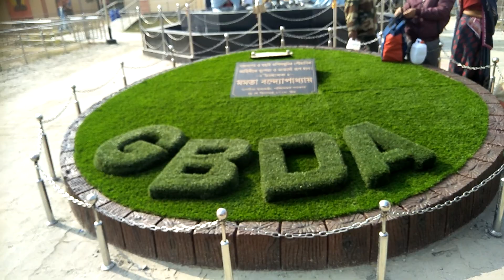গঙ্গাসাগর মেলাকে ঘিরে গড়ে উঠেছে সাগরদ্বীপ পর্যটন কেন্দ্র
সুভাষ চন্দ্র দাশ ঃ সাগর ঃ— বর্তমানে সাগরদ্বীপের মূল অর্থনীতি চাষবাসের উপর নির্ভর।আর সেই অর্থনীতির প্রায় আমূল পরিবর্তন হয়েছে রাজ্যের মুখ্যমন্ত্রী মমতা ব্যানার্জী ভাবনার বাস্তবায়নে।
গত বছর গঙ্গাসাগর পরিদর্শনে গিয়ে সাগরসঙ্গমে দাঁড়িয়ে ঘোষনা করেছিলেন “গঙ্গাসাগর কে পর্যটন কেন্দ্রে রুপান্তরিত করার পরিকল্পনা রয়েছে তাঁর। সেইমতো ২০১৮ জানুয়ারীতে মুখ্যমন্ত্রী নির্দেশও দিয়েছিলেন তৎকালীন মূখ্যসচিব মলয় দে কে। সমুদ্রতটে বিস্তৃত ২৭ কিমি সৌন্দ্যর্যায়ন করার। আর মুখ্যমন্ত্রীর এই ঘোষণা কে বাস্তবে রুপান্তরিত করতে তৎপরতার সাথে কাজ করেছিল জেলাপ্রশাসন। আর বর্তমানে যার জন্য আমূল বদলে গিয়েছে সাগরের অর্থনীতি। বদলে গিয়েছে সাগরতটের জনজীবনও। মুখ্যমন্ত্রীর নির্দেশ মতোই পরিবেশের কোন ক্ষতি না করেই সাগরদ্বীপকে ঘিরে সারাবছর জনসমাগম হতে শুরু করেছে এবং সাগর জেলার তথা রাজ্যে পর্যটন মানচিত্রে স্থান লাভ করেছে যার ফল স্বরুপ প্রত্যন্ত এই সাগরদ্বীপ বাসীদের কাছে সাগরদ্বী হয়ে উঠেছে এক পরম পাওয়া। বিগত বেশ কয়েক বছর ধরে সাগরদ্বীপের আমূল পরিবর্তন ঘটে চলেছে।প্রাক্তন বিদ্যুৎ মন্ত্রী মনীশ গুপ্তর হাত ধরে সাগরবাসী পেয়েছিল ২৪ ঘণ্টার বিদ্যুৎ পরিষেবা, বর্তমানে বিদ্যুৎ পরিষেবার আরো অগ্রগতি হয়েছে ব্যাপক ভাবে। হয়েছে বেশ কিছু স্থায়ী আবাসন নির্মাণ। মুখ্যমন্ত্রী মমতা ব্যানার্জীর চোখ দিয়ে সাগর এখন বিশ্বমাঝে এক পর্যটন কেন্দ্রে রূপান্তরিত হয়েছে। কাকদ্বীপ লট নং ৮ দিয়ে মুড়িগঙ্গা নদী পার হয়ে কচুবেড়িয়া পৌঁছাতেই চোখে পড়লো সাগর যাওয়ার মুল গেট। মূল মেলাপ্রাঙ্গনে পৌঁছানোর জন্য ঝাঁ চকচকে ২৯ কিমি পিচের রাস্তা দিয়ে ছুটে চলেছে বাস,অটো,ম্যাজিক সহ নানান পরিবহন। বেশকিছুটা রাস্তার দুপাশে রয়েছে ত্রিফলা বাতিস্তম্ভ। এ এক অনন্য মনোরম পরিবেশ। কপিলমুনি আশ্রম আলোক শয্যায় সেজে উঠেছে। ইতি মধ্যে লাখো লাখো পূণ্যার্থী ভীড় এড়াতে সাগরসঙ্গমে হাজির হয়েছেন। আবার ফিরে যাবেন সকলে।
বিগত দিনে সাগরমেলা উপলক্ষে বেশ ভালো রোজগারের পর আবার অনিশ্চিত জীবনের দিকে ফিরে যেতে বাধ্য হত সাগরবাসীর জীবনযাত্রা,বর্তমানে সারা বছরই কমবেশী পর্যটক,পুণ্যার্থীদের আনাগোনা বেড়ে যাওয়ায় সাগরবাসীর অর্থনৈতিক অবস্থা উন্নতি সাধন ঘটেছে।
এইখান থেকে মূখ্যমন্ত্রীর ভাবনার বাস্তবায়ন শুরু হয়েছে রাজ্যসরকারের। কারণ মুখ্যমন্ত্রী মমতা ব্যানার্জী নির্দেশে সাগরে সারা বছর ধরেই পর্যটন কেন্দ্র হয়ে গড়ে উঠেছে।  লোকের আয়ও বেড়েছে,আবার সাগরদ্বীপ স্থান পেয়েছে পর্যটন মানচিত্রে।  গঙ্গাসাগর মেলা কে মধ্যমনি করে সাগরদ্বীপ গড়ে উঠেছে পর্যটনের এক অন্যতম মিলন তীর্থস্থান ক্ষেত্র। অার সেই জন্যই মুখ্যমন্ত্রীর নির্দেশ পরিকাঠামো গড়ে তোলার,স্থায়ী আবাস,লজ,হোটেল সহ আরও অনেক কিছু তৈরী হয়েছে অধুনিকমানের।
কিন্তু মুখ্যমন্ত্রীর এই গভীর চিন্তাভাবনা প্রধান বাধার কারণ হয়ে উঠতে পারে মুড়িগঙ্গা নদী। যার প্রধান সমস্যা পলি জমে যাওয়া। এই মুড়িগঙ্গা নদীতে প্রতিবছর ড্রেজিং করতে খরচ হয় কোটি কোটি টাকা। ভাটার সময় তীর্থযাত্রী সহ সাধারন মানুষ কে নদীর দুপারে আটকে থাকতে হয় ঘন্টার পর ঘন্টা। এছাড়াও রয়েছে পরিবহন সমস্যা। স্থানীয় মানুষজন প্রতিদিন পেটের টানে মুড়ীগঙ্গা নদী পারাপার হয়ে কলকাতায় আসেন কাজের সুত্রে। এমন কি সরকার মুড়িগঙ্গা নদীর উপর ব্রীজগড়ারও চিন্তাভাবনা শুরু করে দিয়েছেন। ব্রীজ হলে সাগরে যাতায়াতের আর কোন সমস্যা থাকবে না। মুখ্যমন্ত্রীর একান্ত প্রচেষ্টায় গড়ে উঠবে সমুদ্র বন্দর ও। সারাটা বছর সাগরসঙ্গমে পূণ্যস্নান করে মোক্ষলাভের আশায় ভরে উঠবে সাগর পর্যটন কেন্দ্র। একদিকে যেমন স্থানীয় বাসিন্দাদের দুঃখ দুর্দশা ঘুঁচেছে,তেমনই আবার রাজকোষ ভরপুর হয়ে উঠবে,হবে নবদিগন্তের এক মহান বৃহত্তম সূর্যোদয় ।
“সব তীর্থ বার বার/গঙ্গাসাগর এক বার” এই প্রাচীন প্রবাদ বাক্য ভুলে বলতে হবে “সাগর সঙ্গমে সাঁতার কেটেছি কত- - - - - - ”